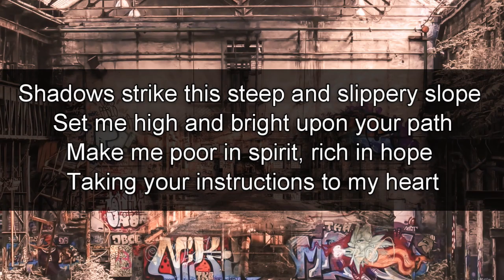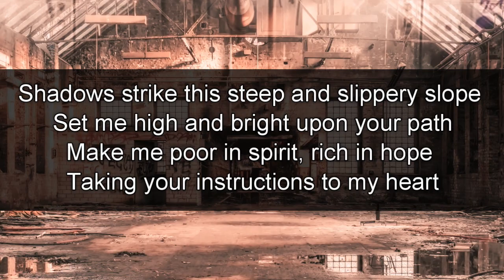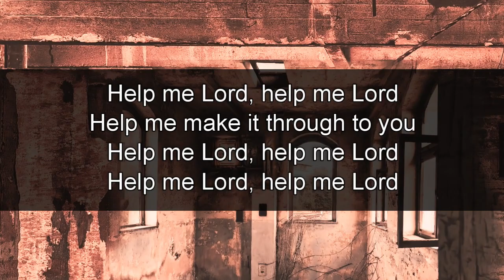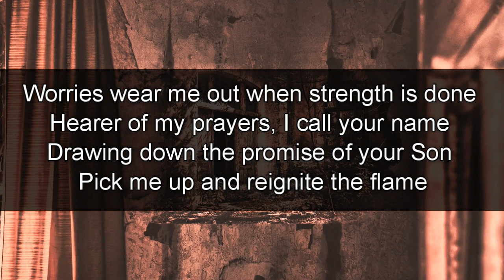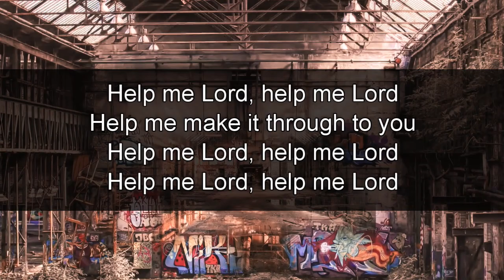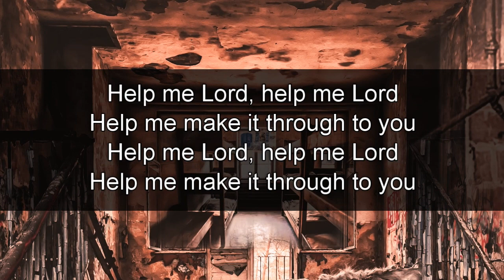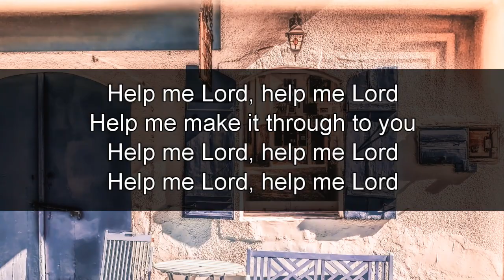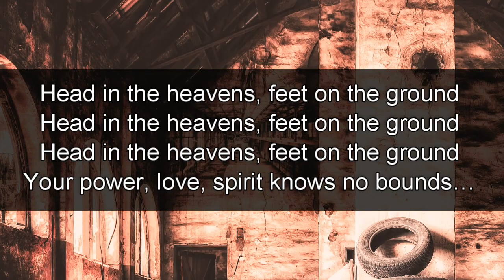Shadows - Ian Edgson & Chloe Rose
Written and performed by Ian Edgson & Chloe Rose.
Video images by Stefania Buzati, courtesy of Pixabay.